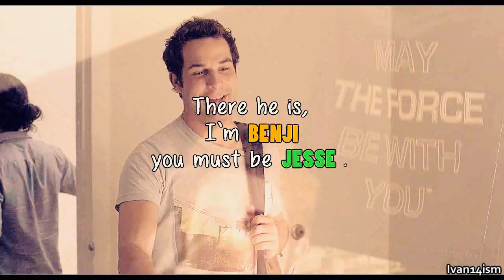∎ The Best Of Pitch Perfect || Dropped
[720p please, it looks so much better trust me]

Hi guys, just want you to know that I`m still here! :D
This time I made a type of video that I have never done before, but I think that`s important to get out of our comfort zone...So PLEASE tell me what you think even if you didn`t watch the movie!

Now that I had a break from school, I`ve been watching some movies and this one made me laugh so much, especially Fat Amy and Stacie, they were the best! I advise you to see it, you
will not regret it!